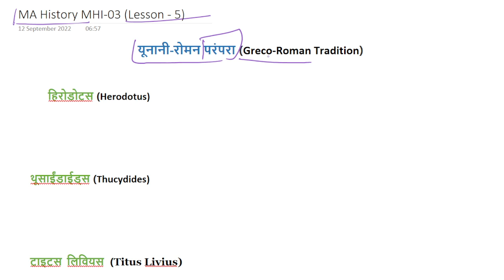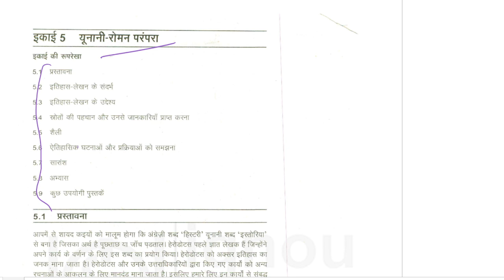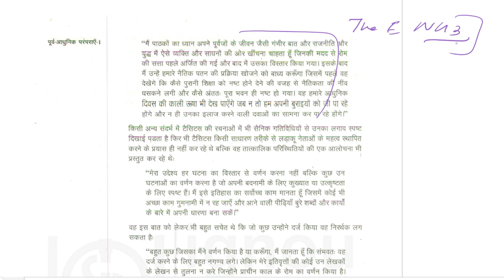MA History IGNOU : यूनानी-रोमन परंपरा || MHI-03 || Lesson -5 || MAH || The E Nub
Dear Aspirant
Happy Learning!

1 . M.A. History Set of 4 Combo Books 1st Year (MHI-1, MHI-2. MHI-4, MHI-5)
2. MA English Ist Year Combo (MEG-1, MEG-2, MEG-3, MEG-4)
3.  Rich Dad Poor Dad - 20Th Anniversary Edition - Hindi
4.   Rich Dad Poor Dad: What the Rich Teach Their Kids About Money That the Poor and Middle Class Do Not!
5.   Srimad Bhagvad Gita In Hindi
6.   Atomic Habits: The life-changing million copy bestseller

[The E Nub]
Vishwajeet Singh.